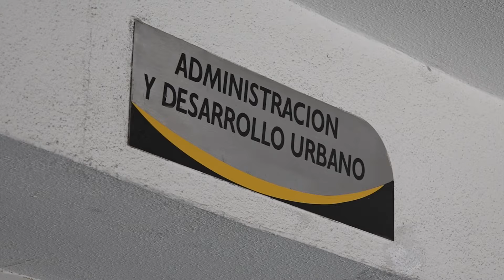Buena disposición de la actual administración capitalina para la entrega recepción: Sebastián Pérez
Sebastián Pérez García, coordinador de la Comisión de Entrega-Recepción de la administración municipal del alcalde electo Xavier Nava Palacios aseguró que existen buen gesto y buena disposición por parte de la actual administración capitalina para el proceso de entrega recepción.

"Por nuestra parte seguimos 100 por ciento institucionales y quiero dejar totalmente claro esto no va a ser una cacería de brujas ni tampoco se va a convertir en una comparsa de la situación”.